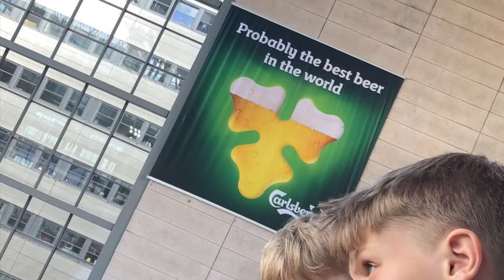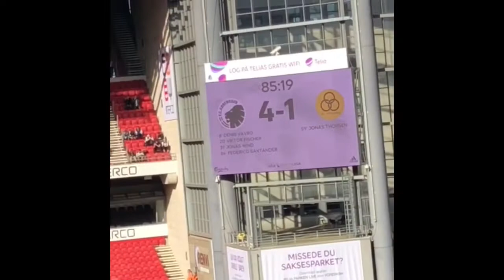FCK VS ACH med drengene!! // FCK VLOG #2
Idag har jeg nogen boys med i parken og se FCK mod ACH men vi skal også spille fodbold